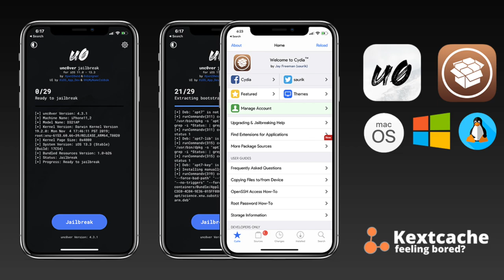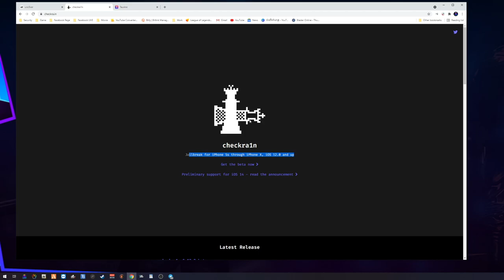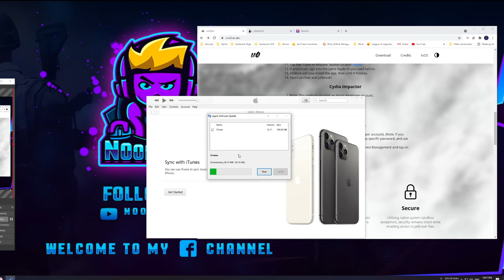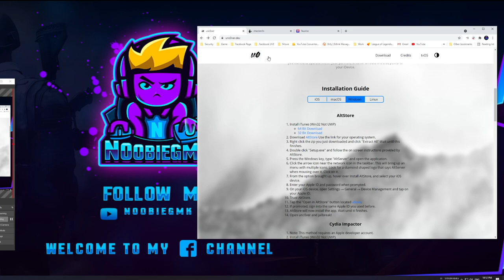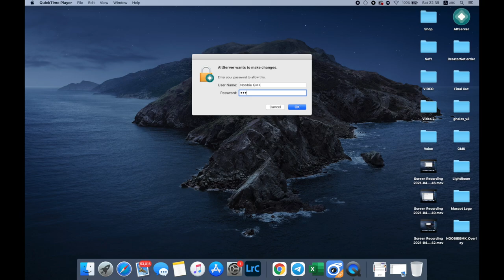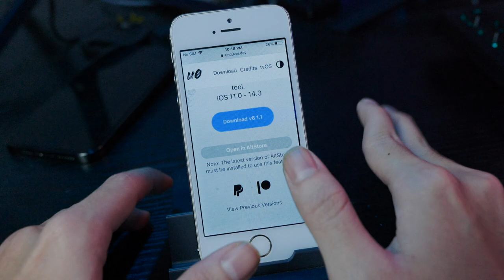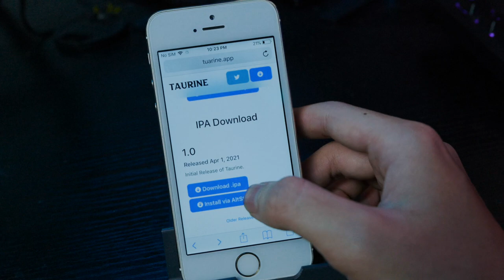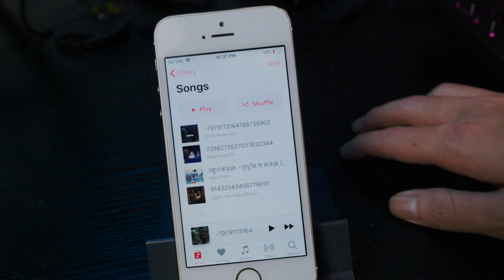របៀប Jailbreak iPhone & iPad របស់អ្នក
នេះជាវីធីសាស្រ្តក្នុងការ Jailbreak iPhone & iPad របស់អ្នក តាមរយៈវីដេអូនេះផងដែរ ខ្ញុំបានធ្វើការរៀបរាប់ពី គុណសម្បត្តិ និង គុណវិបត្តិសម្រាប់បងប្អូនផងដែរ ដូច្នេះ បងប្អូនអាចធ្វើការសម្រេចចិត្តថាគួរ Jailbreak ឬ មិនគួរ Jailbreak ក្រោយពេលទស្សនាវីដេអូនេះបាន។